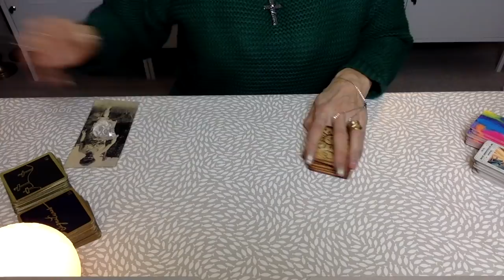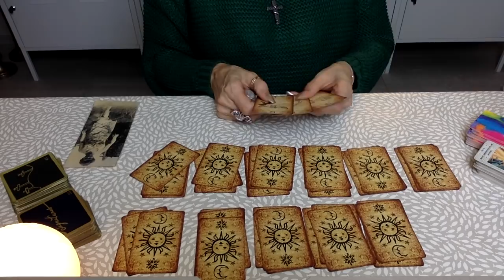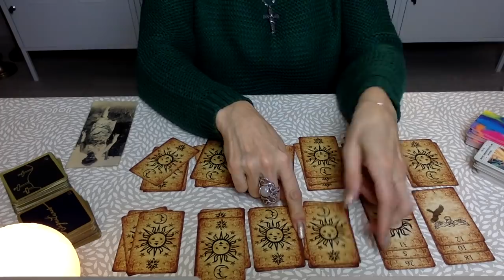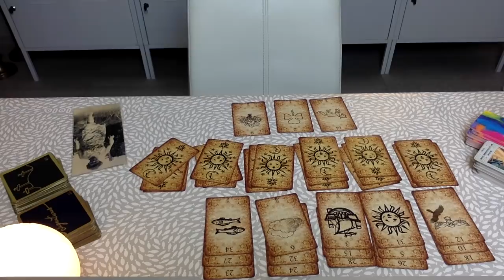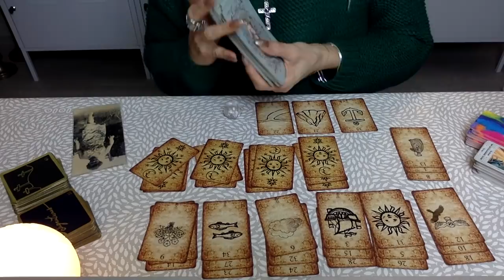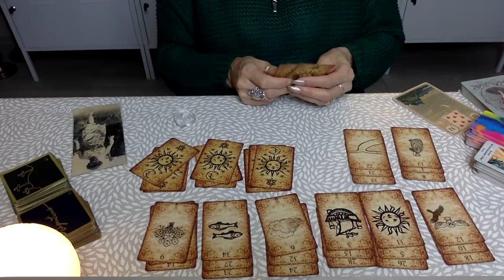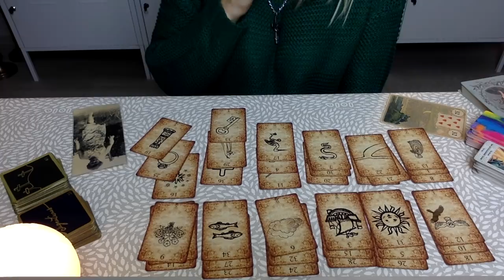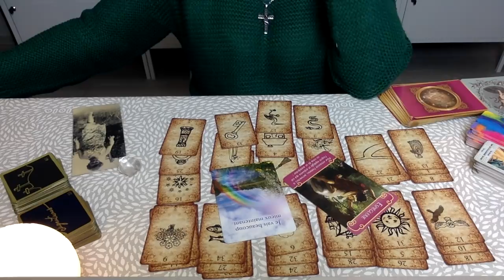♏️Scorpions, 2019♏️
➡︎JE VOUS DEMANDERAI DE LE FAIRE ⬅︎
                                      UNIQUEMENT PAR MAIL :

      (en effet, je suis joignable SEULEMENT de cette manière, merci)

                                        !!! ATTENTION !!!

          IL Y A UN ASSEZ LONG DELAI POUR LA REPONSE, MERCI

                💰💰💰💰💰lisez MON eBook et 💰💰💰💰💰:

    ATTIREZ LA RICHESSE GRÂCE A L'ABONDANCE FINANCIERE :